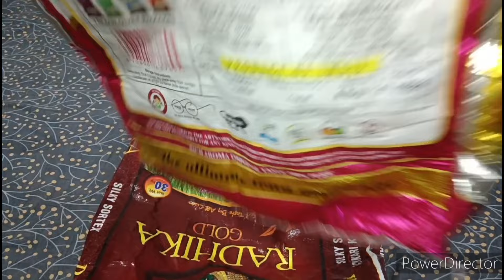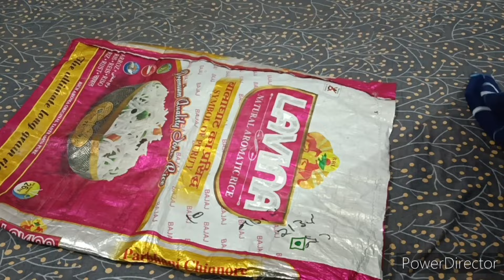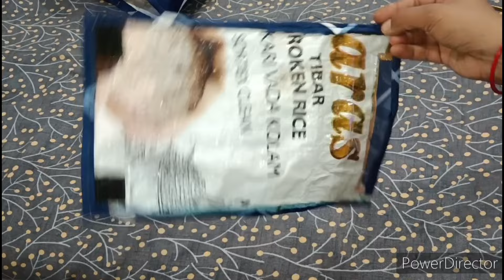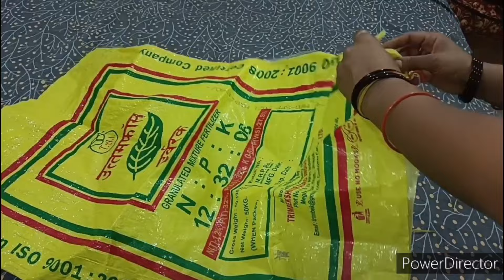किसी भी कपड़े और आटा बैग/राइस बैग से बनाए सिर्फ 10 मिनट में Big Size Laundry Bag/Laundry Bag/sewing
NO zipper-पुरानी बेडशीट से बनाये- big size laundry bag -cloth storage bag /home organization /sewing

Laundry bag making at home
 Laundry basket making at home
 bag making
best out of waste
cloth bag making at home
diy projects
do it yourself
hand bag making at home
 how to make tote bag
 laundry bag
 laundry bag making at home laundry bag making at home d i y laundry bag making at home d i y
laundry basket
 laundry basket DIY
laundry basket diy
 tote bag
tote bag cutting and stitching
 tote bag sewing tutorial
 tote bag tutorial
laundry bag
 laundry bag kaise banaen
laundry bag folding
 laundry bag diy
laundry bag flipkart
laundry bag meesho
 laundry bag haul
 laundry bag for washing machine
 laundry bag amazon
 laundry bag kaise banate hain